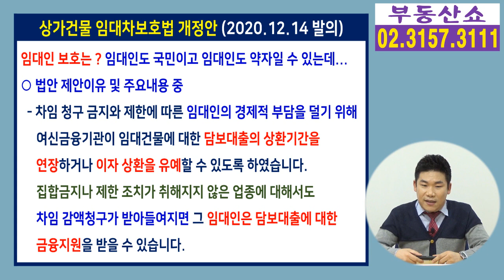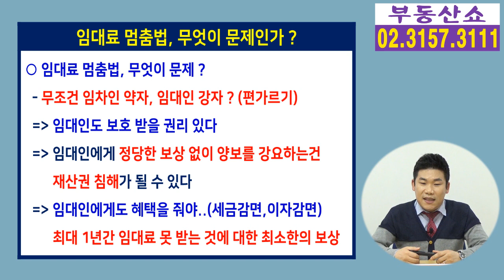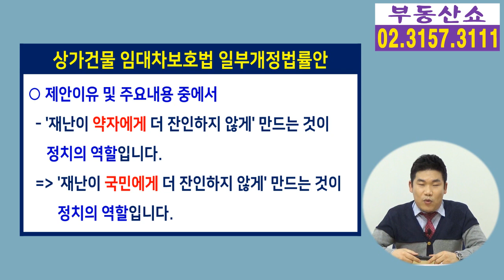임대료 멈춤법 발의, 코로나 때문에 장사 못하면 임대료 안내도 된다?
지난 12월14일 코로나19 때문에
힘들어하는 소상공인,자영업자를 보호하기 위해
임대료 멈춤법이 발의 됐습니다.
코로나로 장사를 못하게 되면 임대료를 내지 않거나
임대료 절반만 내게 한다는 법안인데요,
좋은 법의 취지만큼 실행 방법도
임차인과 임대인간 형평성을 유지할지,
아니면 임대인에게 부당한 손해를 강요할지 알아봅니다.